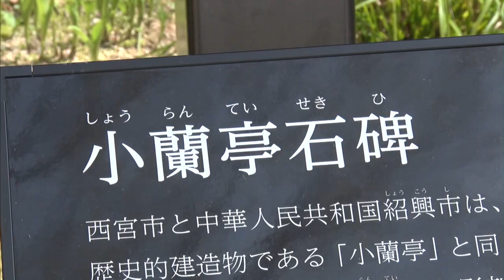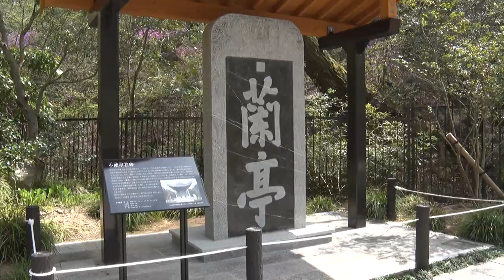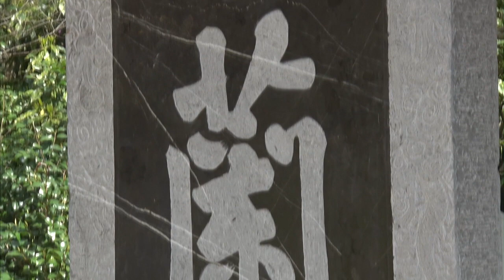【イベント】第30回 西宮蘭亭曲水の宴